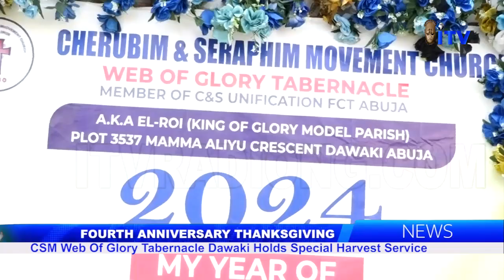Fourth Anniversary Thanksgiving: CSM Web Of Glory Tabernacle Dawaki Holds Special Harvest Service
Difficult Times Are A Temporary Plague For Those Who Put Their Trust In God Knowing That Good Tidings Await Them At The End Of The Tunnel.

This Was The Summation Of Clerics And Worshippers At The Fourth Annual Harvest Thanksgiving Service Of Cherubim And Seraphim Movement Church, Web Of Glory Tabernacle, Dawaki, Abuja.

ITV’s Dominic Eyemese, Who Was At The Service, Reports That It Was An Atmosphere Of Intense Worship And Praise.